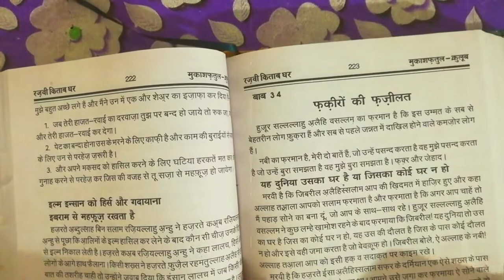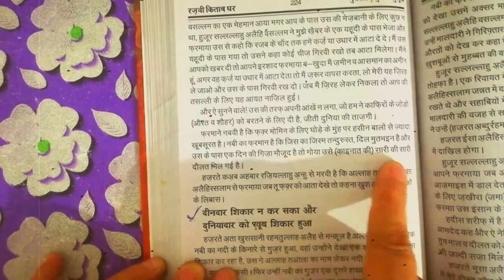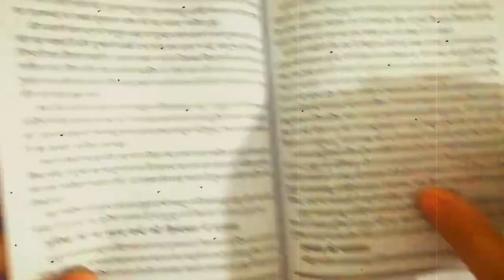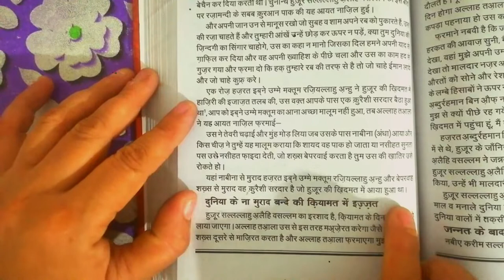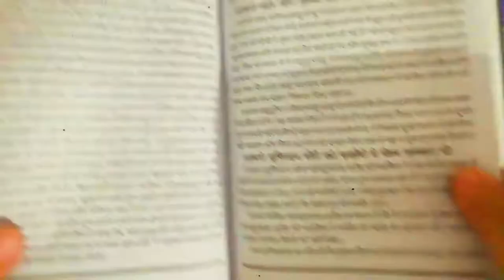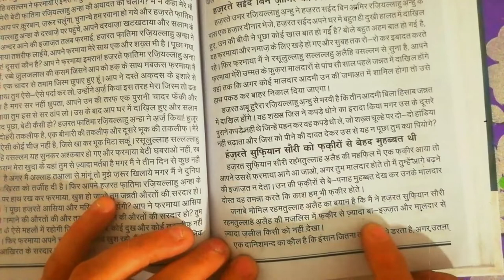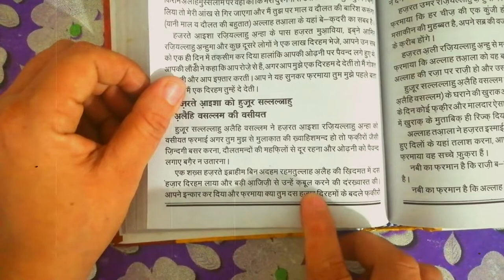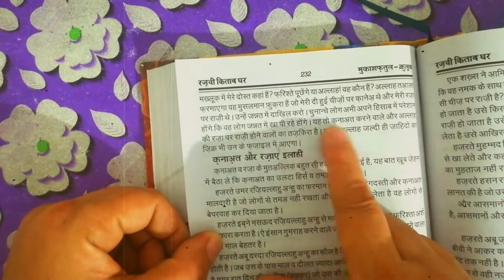fakiro ki fazilat || mukashfatul qulub